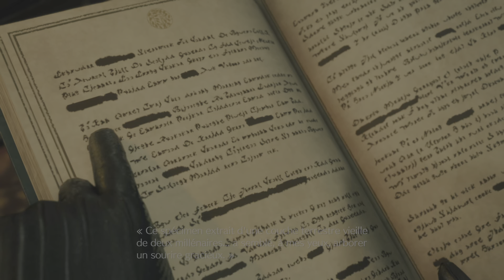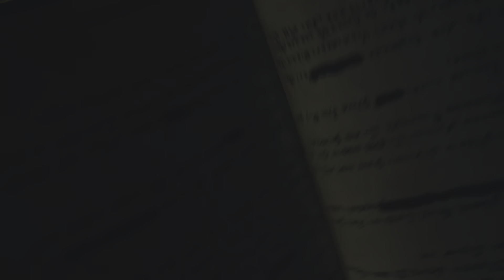FINAL FANTASY VII REBIRTH PART 04 Vostfr PS5